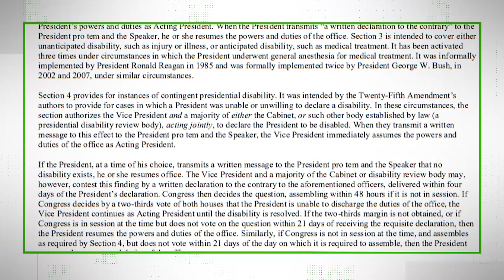VERIFY: Can the Vice President invoke the 25th Amendment to remove Trump?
Following a violent riot at the U.S. Capitol involving supporters of President Donald Trump, some politicians have called for the impeachment of the outgoing president. Others have called for Vice President Mike Pence to use the 25th Amendment to remove Trump from power.

A vice president has never done that before, so what’s Pence’s authority here?

THE QUESTION
Can the Vice President invoke the 25th Amendment to remove the president from power?

THE ANSWER
Yes, but he needs approval from half the president’s cabinet to do so. Then, in the situation where the president challenges the removal, he needs both chambers of Congress to approve it.

The text of the 25th Amendment makes it clear that there are two ways to invoke the 25th Amendment: by the president’s request or by action of the vice president and the Cabinet.

It says, “Whenever the Vice President and a majority of either the principal officers of the executive departments or of such other body as Congress may by law provide, transmit to the President pro tempore of the Senate and the Speaker of the House of Representatives their written declaration that the President is unable to discharge the powers and duties of his office, the Vice President shall immediately assume the powers and duties of the office as Acting President.”

Essentially, that means the vice president and over half of the president’s cabinet must agree to remove the president from power and promote the vice president to acting president. Then, they must submit notice to Congress and then the vice president takes over.

But the process doesn’t end there.

The president can challenge his removal, and then Congress gets several weeks to vote upon it. Two-thirds of both chambers must approve of the president’s removal for the vice president to remain acting president.

According to the Congressional Research Service, there have been only three instances in which the 25th Amendment has been invoked, and each time was by the president’s request.